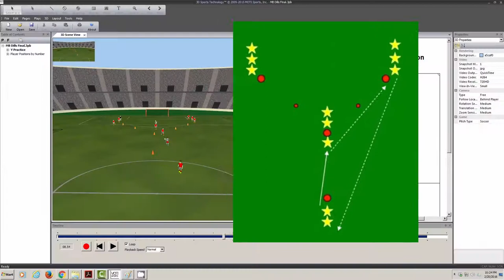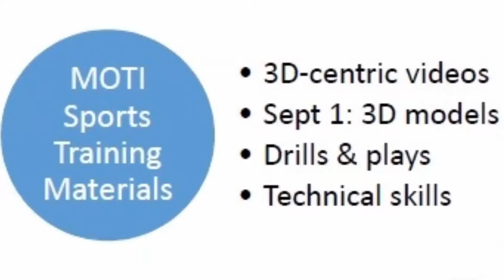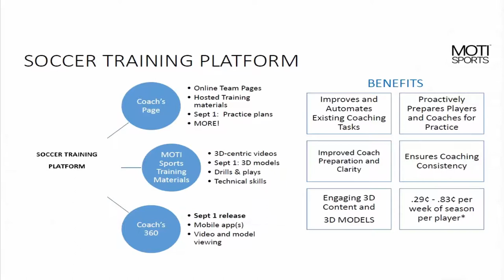MOTI Introduction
Introduction to MOTI Sports, Inc.